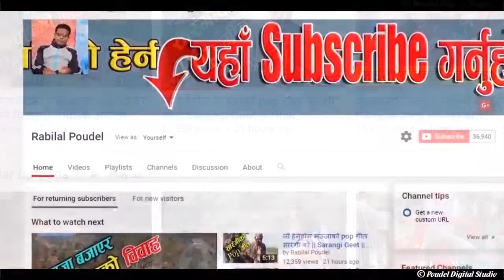19 October 2018